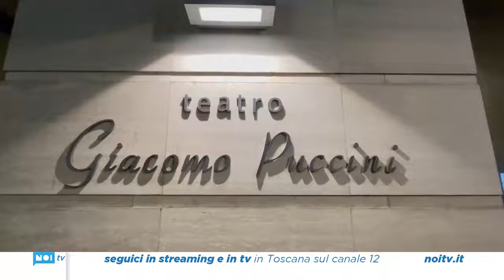Trecento sconti per chi va a Teatro: cultura e commercio si sostengono a vicenda. La cultura unisce!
Il servizio di NoiTv - Lucca